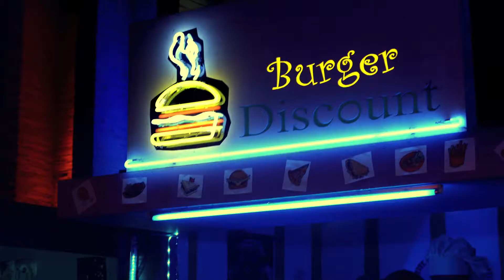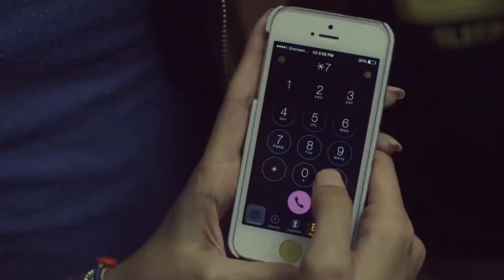Grameenphone Bondhu Reward TVC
Step into the world of Grameenphone Bondhu Reward. Just dial *7# and get matha noshto discount in 100+ Food, Fashion & Lifestyle outlet across Bangladesh. ‪#‎bondhurewards ‪#‎grameenphone ‪#‎bondhugarage